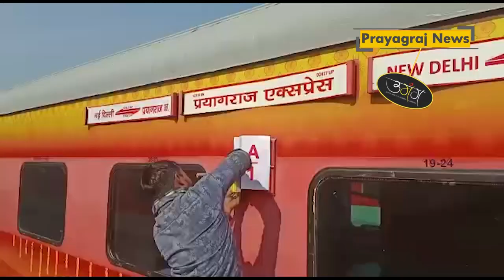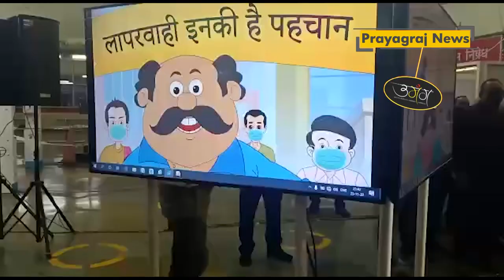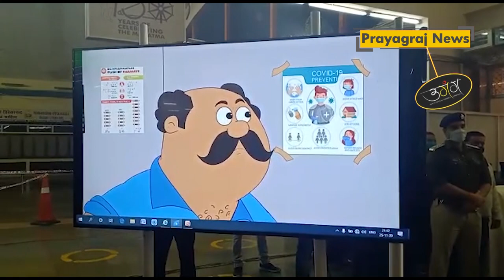प्रयागराज एक्सप्रेस बनी 130 किलोमीटर प्रति घंटे की रफ्तार वाली की पहली 24 एलएचबी कोच ट्रेन